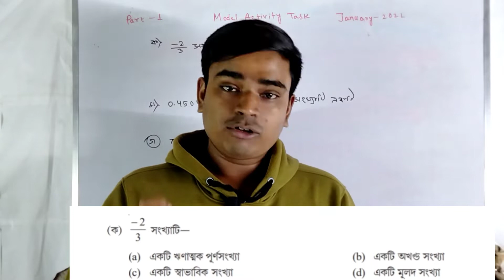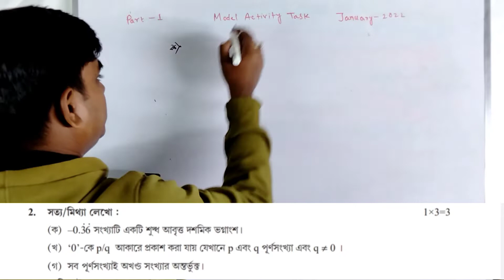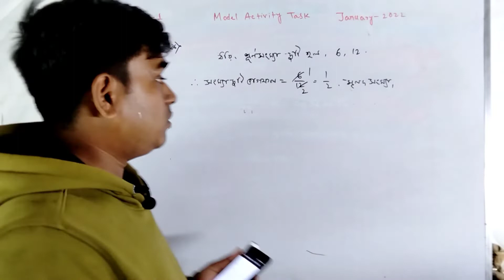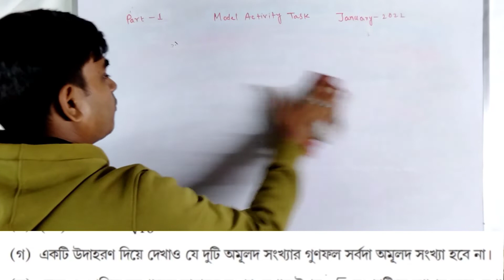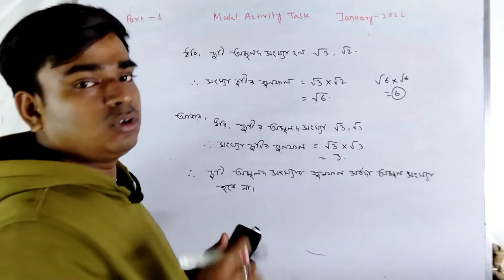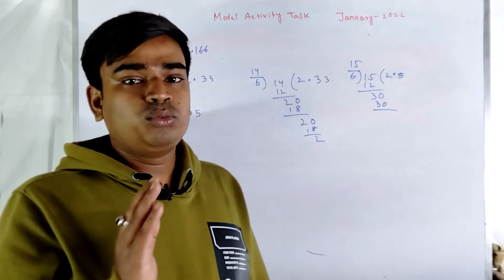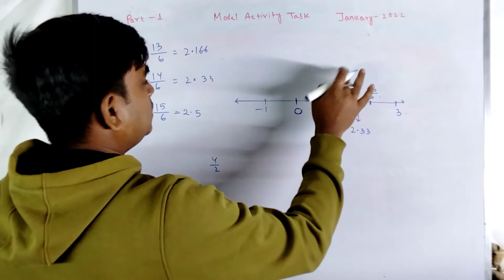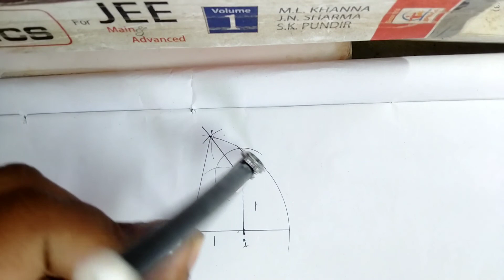Model Activity Task Class 9 Mathematics// Part 1// January 2022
Model Activity Task Part 1 Math    থেকে তোমাদের গণিত করিযেছি।।।।।আশা করি তোমরা বুঝতেে পেরেছো।।।

Class 9 Math Model Activity Task Part 1 (January 2022) Math Solutions.

model activity task class 8 math part 1 January 2022
গণিত অ্যাক্টিভিটি টাস্ক দশম শ্রেণি part 1
2022 model activity task class 8 math part 1
part 1 math model activity task class 8
activity task class8 January math part 1